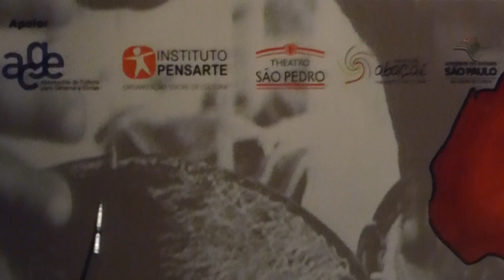Show - No Dia da África : Elas Cantam o Samba (5/2016) 5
at Theatro São Pedro, São Paulo, Brazil.

"No Dia da África, cantoras brasileiras homenageiam o Centenário do Samba, em show inédito na cidade

Daúde, Paula Lima e Luciana Mello estão entre as atrações confirmadas para a apresentação gratuita que acontece neste mês de Maio

No Dia 25 de Maio, a Secretaria Municipal de Promoção da Igualdade Racial – SMPIR irá promover um show inédito e gratuito em São Paulo para comemorar o Dia da África e homenagear o Centenário do Samba, que é celebrado este ano. O evento conta com apoio da Secretaria da Cultura do Governo do Estado de São Paulo.
Daúde, Paula Lima, Luciana Mello, Anelis Assumpção, Tereza Gama, Adriana Moreira e Cellia Nascimento se reunirão para uma apresentação única e interpretarão grandes sucessos do samba. O show trará um repertório repleto de canções que foram imortalizadas em vozes de ícones musicais nacionais, como Cartola, Clara Nunes, Beth Carvalho, Dona Ivone Lara, Martinho da Vila, entre outros.

Se por muitos anos o ritmo, que é fruto de raízes africanas, existiu na marginalidade, a evolução do estilo transformou o gênero em um verdadeiro patrimônio histórico brasileiro. Hoje, no ano do seu centenário, além de reconhecido mundialmente ele é considerado uma das principais manifestações populares no país. A SMPIR decidiu prestar essa homenagem no Dia da África, com o intuito de também festejar a história do continente africano e valorizar suas contribuições sociais e culturais à sociedade brasileira.
“Queremos fazer um evento memorável e prestar uma homenagem simultânea à África e nossos ancestrais, às mulheres negras e ao samba, que é um dos símbolos da nossa cultura e resistência”, ressalta o Secretário da SMPIR, Mauricio Pestana.
Sobre o Dia da África

O “Dia da África” foi instituído pelas Nações Unidas em 25 de maio de 1972, em reconhecimento da importância da reunião ocorrida dez anos antes, em Adis Abeba, na Etiópia, com a presença de Chefes de Estado africanos que uniram suas forças contra a dominação européia e fundaram a Organização da União Africana (denominada hoje como União Africana -UA) com objetivo de libertar o continente africano do colonialismo e do apartheid, e ainda promover a emancipação do povo africano.
Sobre o Centenário do Samba

Em 2016, o samba completa 100 anos de existência no Brasil, desde que a primeira música foi gravada em 27 de novembro de 1916: a canção “Pelo Telefone” composta por Donga e Mauro Almeida.

Serviço:
Show No Dia da África: Elas cantam o samba – Uma homenagem ao Centenário do Samba
25/05/2016 - Quarta-Feira – 19h30
Theatro São Pedro
Rua Dr. Albuquerque Lins, 207 - Campos Elíseos – SP
Entrada Gratuita
Importante: Ingressos limitados. Retirada nas Bilheterias do Theatro a partir do dia 24/05 (10h às 20h) e no dia 25/05 (10h às 19h30), até acabarem os ingressos. Máximo de dois ingressos por pessoa.
Mais informações:
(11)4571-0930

Show - No Dia da África : Elas Cantam o Samba

No dia 25 de maio, quarta-feira, a SMPIR irá promover um show gratuito em São Paulo para comemorar o Dia da África e homenagear o Centenário do Samba, celebrado este ano.

Daúde, Paula Lima, Luciana Mello, Anelis Assumpção, Tereza Gama, Adriana Moreira e Cellia Nascimento se reunirão para uma apresentação única e interpretarão grandes sucessos do samba."

Show - No Dia da África, Elas Cantam o Samba, Daúde, Paula Lima, Luciana Mello, Anelis Assumpção, Tereza Gama, Adriana Moreira, Cellia Nascimento,